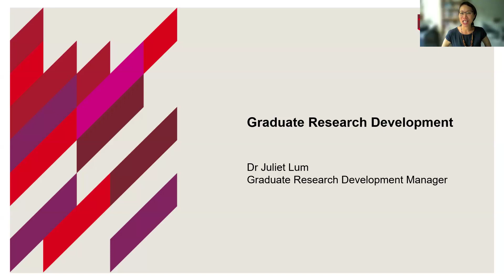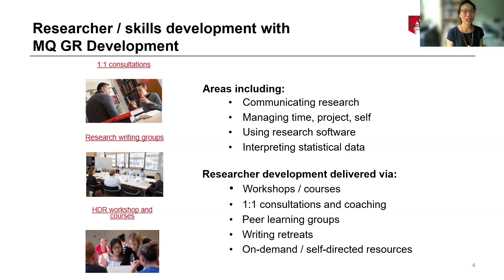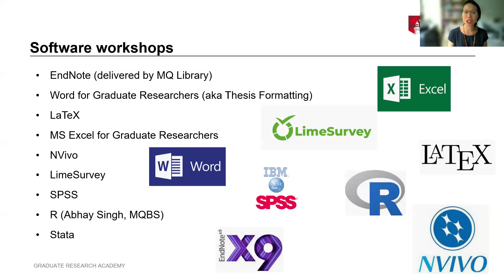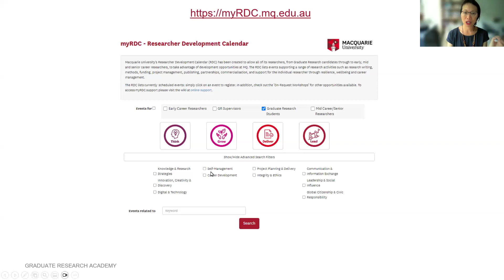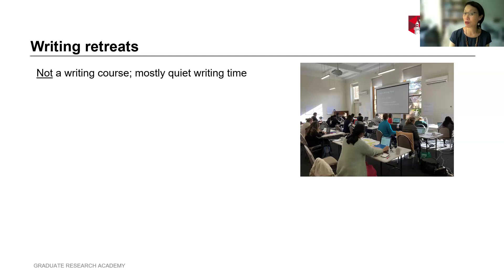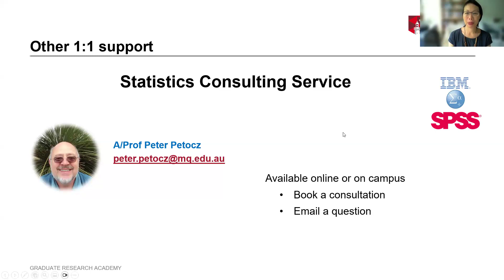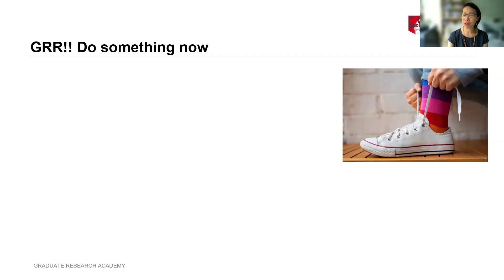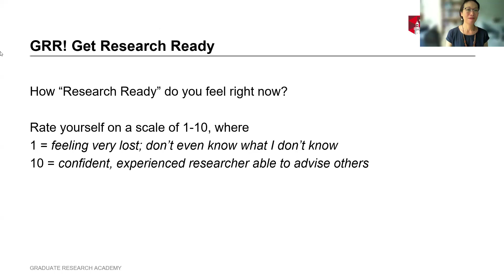Introduction to Graduate Research Development